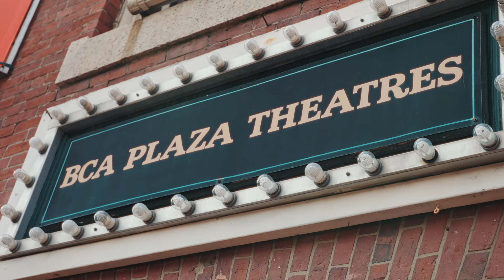MORNING, NOON, AND NIGHT Teaser Trailer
FREE with Pay-What-You-Want tickets!

MORNING, NOON, AND NIGHT
a new play by Kirsten Greenidge
directed by Summer L. Williams
dramaturgy by Ilana M. Brownstein
with Boston University's College of Fine Arts

Boston Center for the Arts, Plaza Theatre

Mia just wants her daughter to listen without talking back. Dailyn just wants her mom to quit being so judgemental. And they both just want everything to be perfect for when older sister Alex comes home for her birthday. But when a mysterious visitor from a digital dimension arrives on Mia’s doorstep, the very concepts of home and perfection are challenged.

Reality and social media blur together in the newest play from Boston’s own master playwright Kirsten Greenidge. An eccentric reflection of post-pandemic life, Morning, Noon, and Night navigates familial reckoning, digital surveillance, and the ways we can love each other after four long and traumatic years.